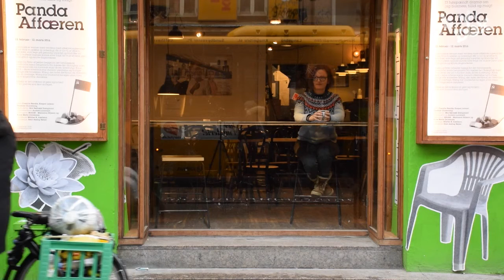Maj Rørbæk Damgaard om arbejdet med PANDA AFFÆREN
Maj Rørbæk Damgaard er dramatiker og har skrevet PANDA AFFÆREN, der er 5. del i teaterværket DET 6. KONTINENT.
Paranoia, overvågning og trusler. Hør hvordan Majs personlige oplevelser under research-arbejdet har givet Panda Affæren en “thriller-feeling”.